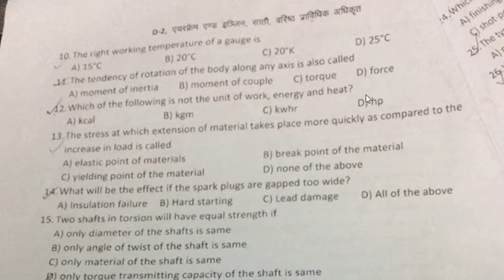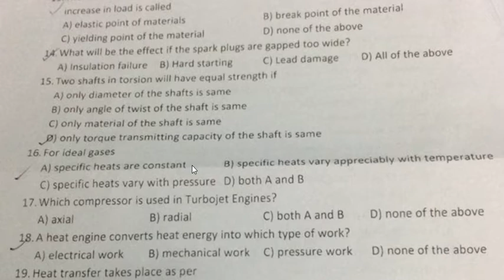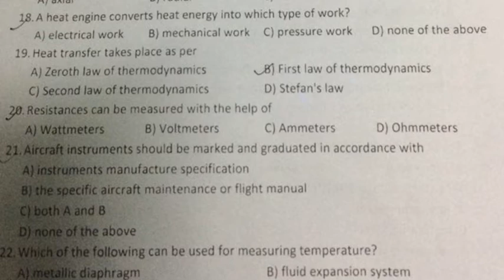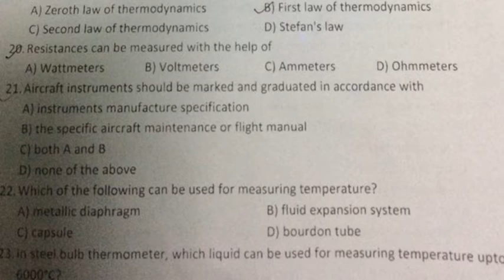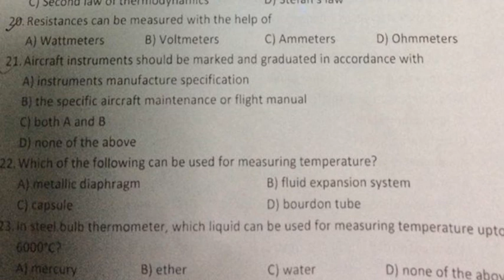Airline part 2 // loksewa- senior Technical officer Nepal Airlines corporation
loksewa mechanical engineer
mechanical engineer in nepal
engineering loksewa
loksewa bises
sarkari jagir engineer
government job engineer in nepal
government job for mechanical engineer in nepal
nepal ma government job ko scope
scope of mechanical engineers